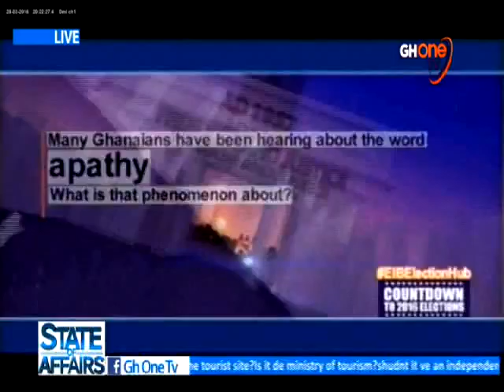IMPROVING GHANA'S TOURISM INDUSTRY